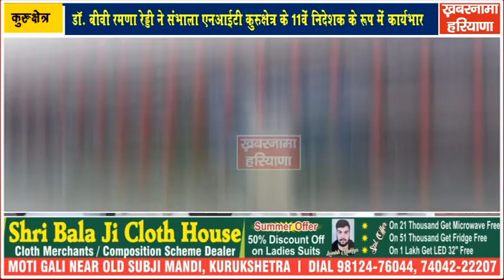डॉ. बीवी रमणा रेड्डी ने संभाला एनआईटी कुरुक्षेत्र के 11वें निदेशक के रूप में कार्यभार